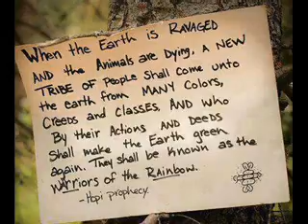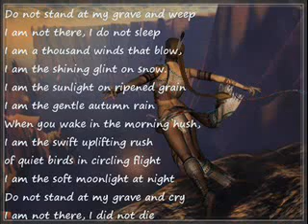requiem 0001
Odette+Habagat